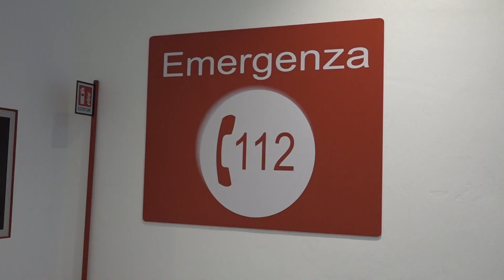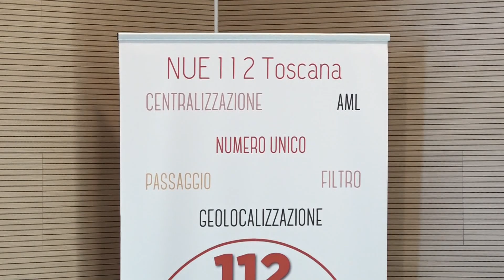Anche in provincia di Pistoia è entrato in funzione il numero unico 112...vediamo come funziona